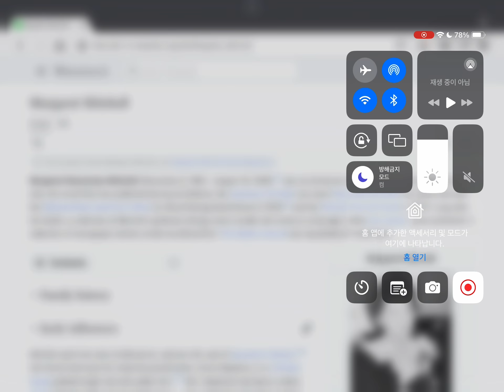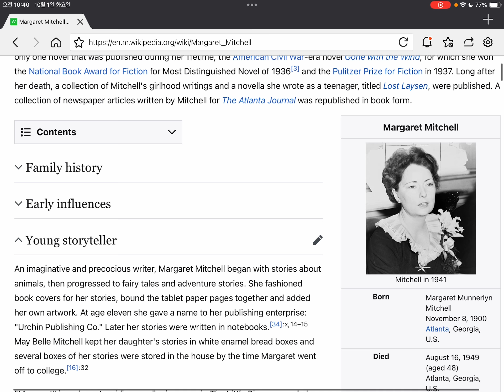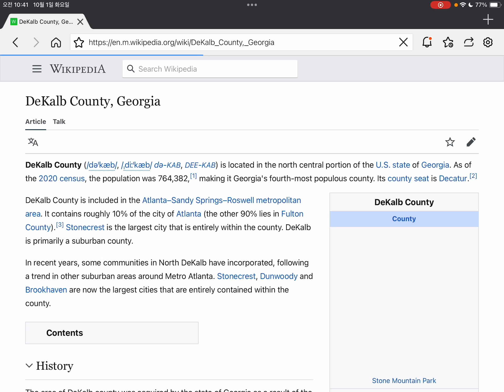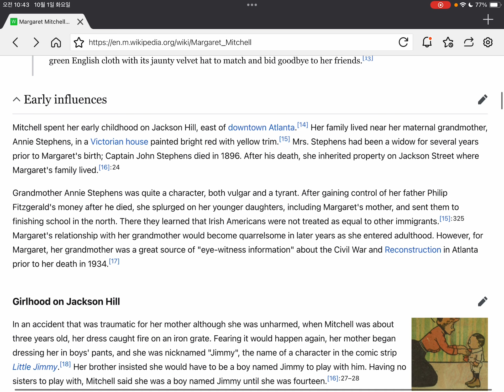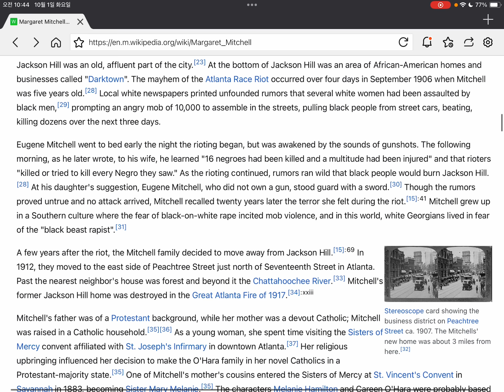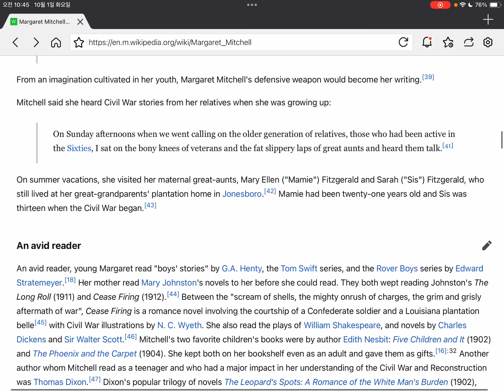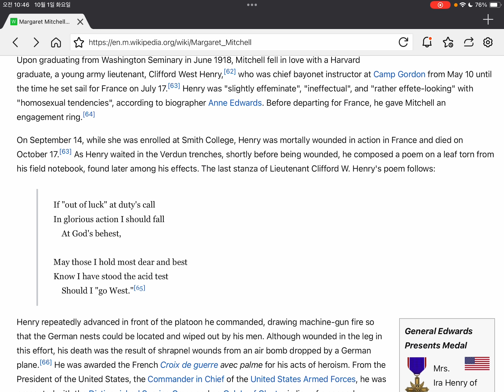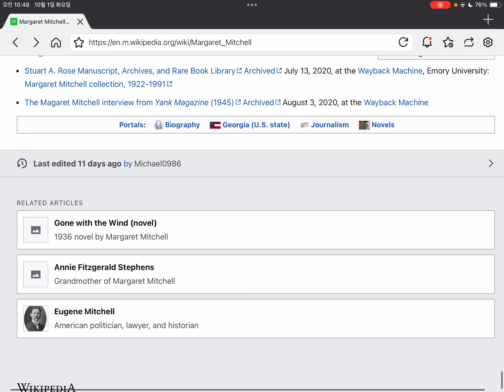Corporal. 신체의. 상등병. Margaret. Mitchell. Gone. With. The. Wind. Atlanta. Georgia